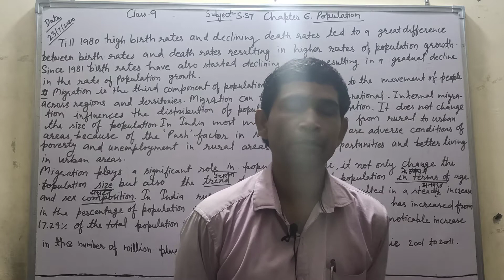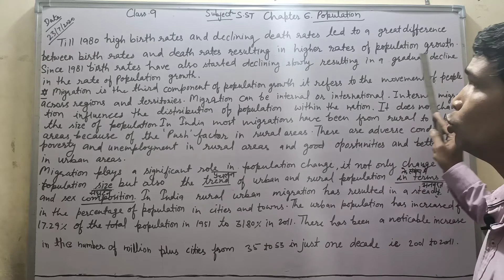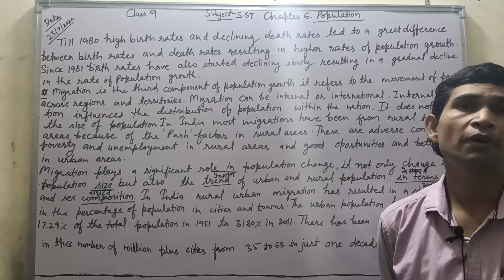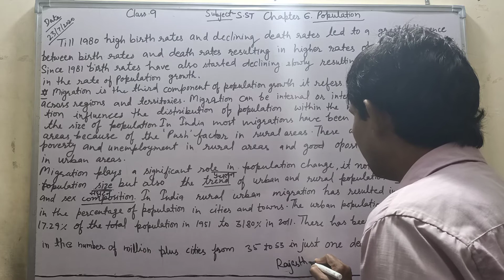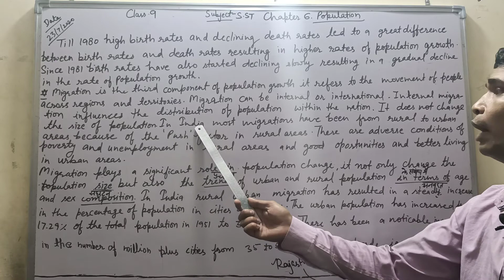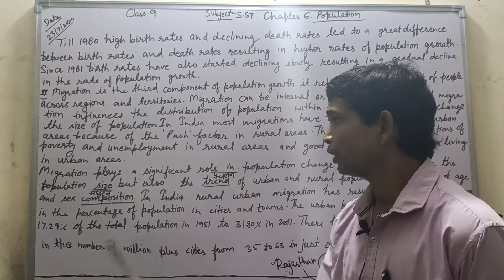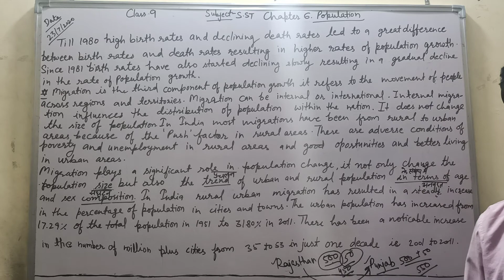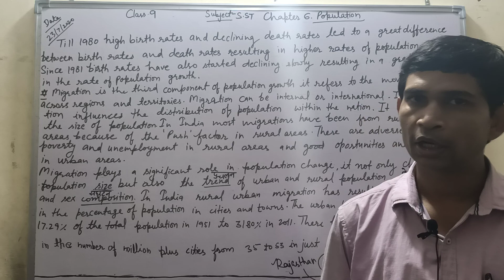Class 9 Geography Chapter 6 population part 7